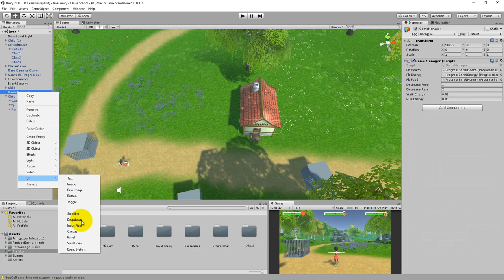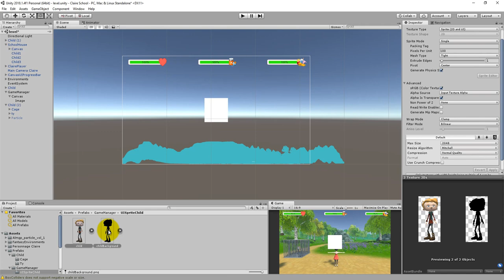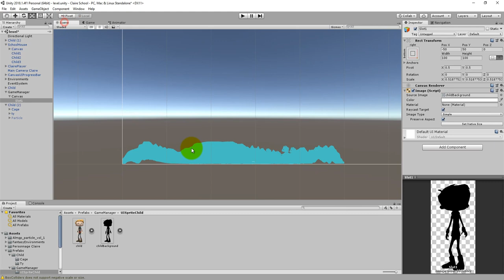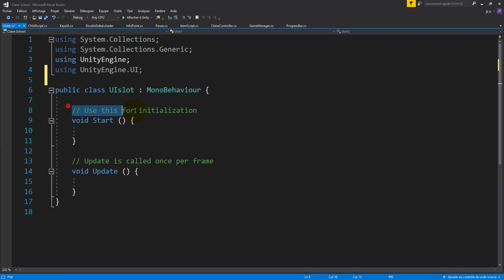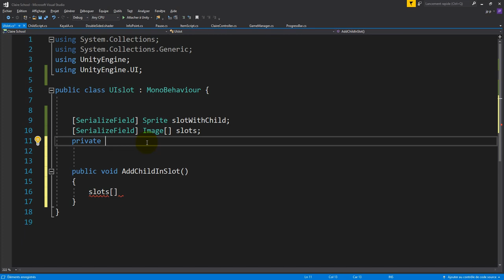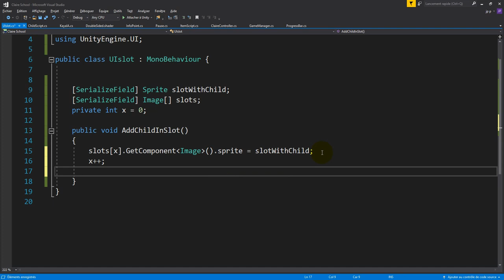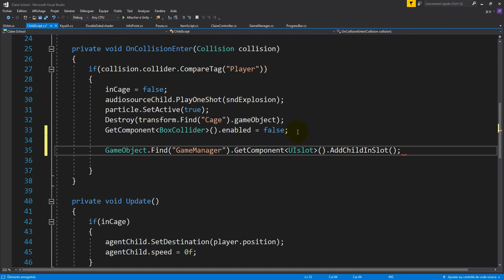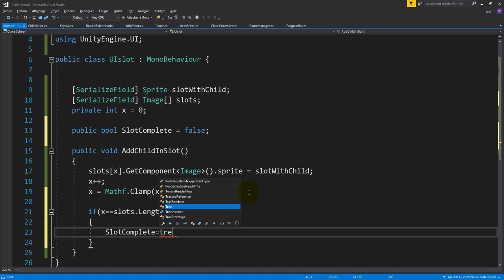Réaliser des slots graphiques avec Unity - Extrait du cours "Maitriser Unity 2018"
Bienvenue dans cette formation complète sur Unity3D et le développement de jeu vidéo.

Ce Guide complet de prêt de 25h de cours va vous permettre de maîtriser le développement de jeu vidéo en 3D étapes par étapes.

Les sections de ce cours vous permettrons de tous savoir sur :

L'installation d'Unity

La compréhension son Interface

L' utilisation les fondamentaux de la physique et des collisions

Les bases du langage C# (C Sharp)

L'exploitation avancé de l'animation dans un projet 3D (Animations, Animator, etc..)

Développer une intelligence artificielle grâce au code et aux agents de navigation

Compiler votre jeux pour différente plateforme PC, Android, Navigateur Internet.

Vous développerez tout au long de ce cours des jeux et le code source vous sera fournit en fin de section.

Cette formation a pour vocation de vous apprendre à maîtriser deux outils :

Le langage de programmation C#

Le moteur de jeu Unity3D

Vous apprendrez à utiliser ces deux technologies conjointement ou séparément pas à pas.

Vous disposerez des ressources (Projet complet, modèles 3D, sons, etc...) afin de suivre ce cours le plus facilement possible et pourquoi pas, les réutiliser dans votre propre JEU ?

Tous les chapitres sont enregistrés en HD 1080p pour que vous puissiez tout voir clairement pendant le cours (vous pouvez regarder les previews gratuites).

Je répondrai personnellement à vos questions si vous en avez, et je fournirai autant d'aide que possible pour vous aider à maîtriser le C# et Unity3D.

N'attendez plus et cliquez sur Suivre ce cours en haut à droite. C'est parti !